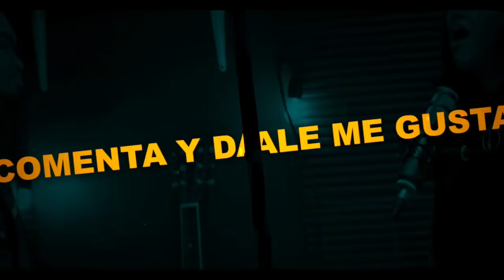EX- RABAKUKU 😱CUENTA COSAS SOBRENATURAL SOBRE MILAGROS Y SANIDAD 😱PODEROSO MENSAJE